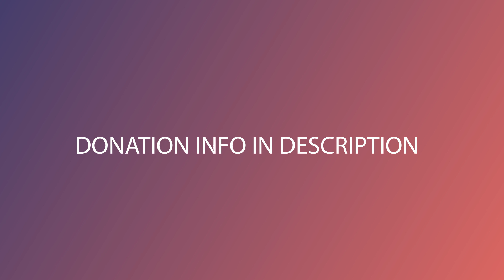Lydia Update & Unboxing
* Social  Media *